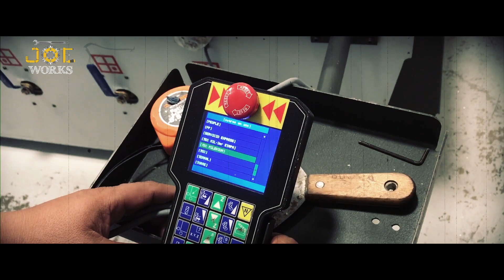TRAILER OFICIAL DIY: Estabilizador de Cámara: THE BLACK PHOENIX | JOE Works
Mira el estreno de nuestro nuevo estabilizador de camara el proximo 25 de Diciembre del 2020
En punto de las 13 hrs. por este canal.
Haz tu propio estabilizador de Cámara en PVC
Si estas buscando crecer en Youtube pongámonos cómodos y disfrutemos de este video.

🔩 ¿Muy complicado de construir para ti? Adquiere uno totalmente de  línea aquí
Link:

🇲🇽  ¿Quieres enviar una cartita o algo a Marely y JOE? 🎁:
Av. Tetiz No.20
Col. Pedregal de San Nicolás
C.P. 14100 Tlalpan; México, D.F.

⚠️  AVISO  ⚠️
Esta descripción contiene enlaces de afiliados, lo que significa que si hace clic en uno de los enlaces de productos y compra un producto, recibimos una pequeña comisión sin costo adicional para usted. Esto ayuda a respaldar el canal y nos permite continuar haciendo videos como este. Gracias por el apoyo!

Participamos en el Programa de Amazon Services LLC Associates, un programa de publicidad para afiliados diseñado para proporcionar un medio para que ganemos tarifas al vincularnos con Amazon.com y los sitios afiliados.